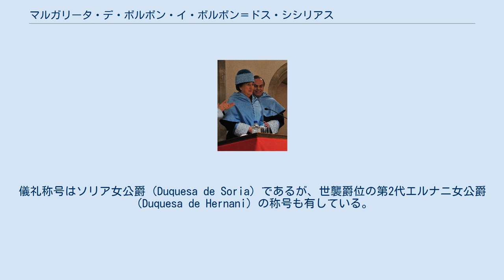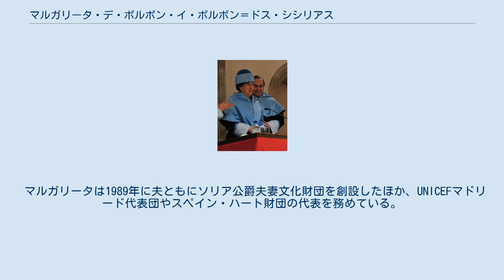マルガリータ・デ・ボルボン・イ・ボルボン＝ドス・シシリアス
マルガリータ・マリア・デ・ボルボン・イ・ボルボン＝ドス・シシリアス（スペイン語: Margarita María de Borbón y Borbón-Dos Sicilias, 1939年3月6日 - ）は、スペインの王族、スペイン王女（Infanta de España）。
前スペイン王フアン・カルロス1世の妹。
儀礼称号はソリア女公爵（Duquesa de Soria）であるが、世襲爵位の第2代エルナニ女公爵（Duquesa de Hernani）の称号も有している。
 バルセロナ伯フアン（スペイン王アルフォンソ13世の四男）と、その妃マリア・デ・ラス・メルセデス（カラブリア系両シチリア王家家長カルロ・タンクレーディの三女）の間の次女（第3子）として生まれた。
先天的に盲目である。
 1972年10月12日にポルトガルのエストリルで、医師のカルロス・スリタ・イ・デルガドと結婚した。
マルガリータは姉のピラールと同じく、結婚に際して王位継承権を放棄したが、継承権放棄の手続きは現行のスペイン憲法の公布以前に行われたものであり、また国会の認可を受けたものでもない。
 1979年1月6日、ガブリエル王子（カルロス3世の四男）の男系子孫最後の男子とされる、初代エルナニ公爵マンフレド・ルイス・デ・ボルボン・イ・ベルナルド・デ・クイロス（Manfredo Luis de Borbón y Bernaldo de Quirós, セバスティアン・ガブリエル王子の孫）が90歳で死去したとき、遺言でマルガリータに自身の爵位を継がせたい旨の申し出があった。
1981年5月27日、マルガリータは兄王フアン・カルロス1世の承認を得てエルナニ公爵位を相続した。
 マルガリータは1989年に夫ともにソリア公爵夫妻文化財団を創設したほか、UNICEFマドリード代表団やスペイン・ハート財団の代表を務めている。
 夫のカルロスとの間に1男1女を儲けた。
子供たちには「グランデ」の称号が与えられている。